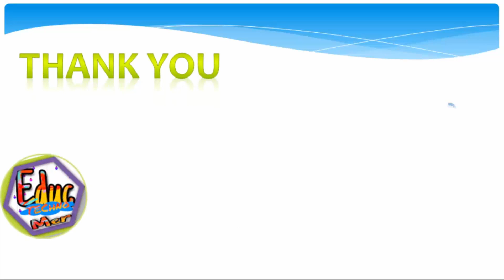Tables Of 1 | 1 ગુજરાતી ઘડિયા | Multiplication Tables in Gujarati | 1 to 10 gujarati ghadiya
Educ Techno present Learn Gujarati for kids. This video teaches the Math’s Multiplication Tables in Gujarati.

Table of 1 in Gujarati Math’s Multiplication,
Table of 2 in Gujarati Math’s Multiplication,
Table of 3 in Gujarati Math’s Multiplication,
Table of 4 in Gujarati Math’s Multiplication,
Table of 5 in Gujarati Math’s Multiplication,

The Gujarati Pre School Video learning series is specially designed for kids to help them learn easily and fun for your kids..

ગુજરાતી એકડા 1 થી 10 સુધી ઘડિયાનો ખૂબજ ઉપયોગી  વિડીયો
નાના બાળકો માટે ખૂબજ ઉપયોગી
Created By : educ_techno
you can watch children rhymes,nursery songs,kids songs and rhymes in our chennel.

1 to 10 Gujarati ghadiya,
1 to 10 ગુજરાતી ઘડિયા,
Math’s Multiplication 1 to 10,
Gujarati ekda song Nursery rhymes.

You can see in this video learn 1 to 10 Gujarati ghadiya with rhymes and mp3 song so little children can remember easily.
Gujarati ghadiya song foe kids,
Gujarati ghadiya video for kids,
Gujarati ghadiya mp3 1 to 10,
Nursery Rhymes for kids,
1 to 10 Gujarati ghadiya ,ghadiya,
gujarati ghadiya download,
Kids Video in Gujarati,
gujarati ghadiya,
Kids Songs & Nursery Rhymes,
Children's Nursery Rhymes,
Nursery Rhymes & Kids Song